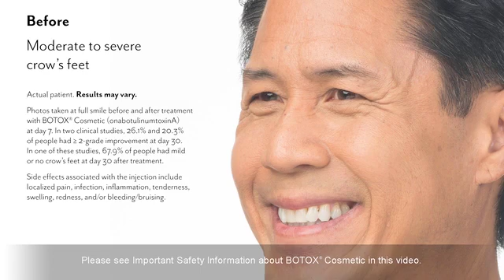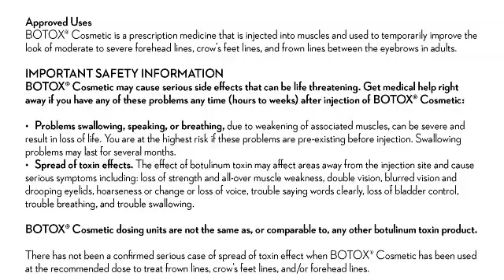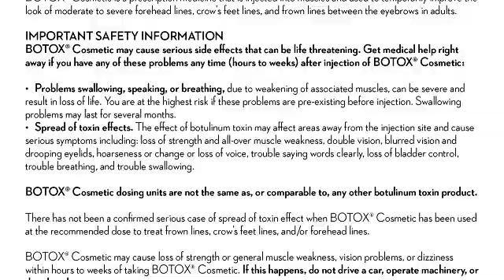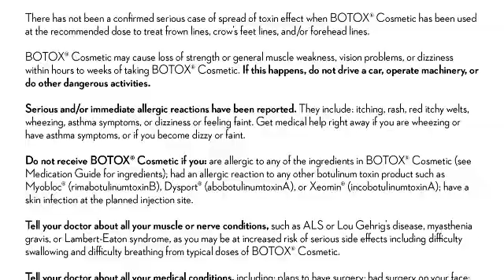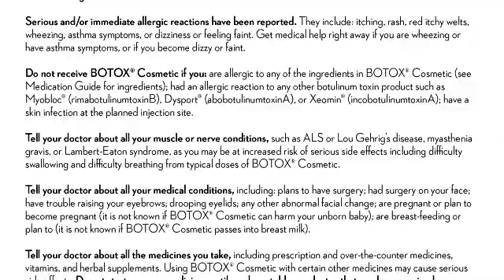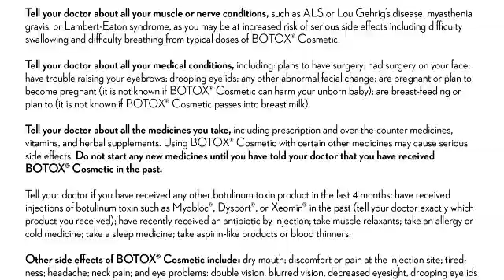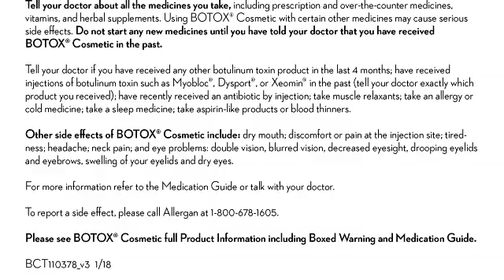Botox "Clint"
Learn more about Clint's journey with Botox and how it gave him the confidence booster that he's been searching for!